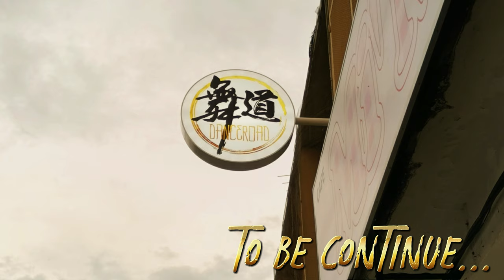[10th anniversary] TWICE(트와이스) - Like OOH-AHH(OOH-AHH 하게) cover by DANCEROAD dance crew | Malaysia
10 年🧡3652天🧡
舞道经历了家族大换血  离别  相遇  还有回归🧡
从一群在三官庙跳舞的孩子到现在有了自己的Dance Studio🧡
从跨年舞道(1) 到 DANCEROAD ARENA🧡
从第一次懵懂参赛到第一次在台上哭着拿奖😂🧡
中途经历挫折  但很庆幸大家都活过来了 彼此的心也更靠近了🧡
十年  不长也不短  一起制造更多的十年呀🧡

大家好  我们是DANCEROAD
Hi! We're DANCEROAD from BANTING! 🧡
我们会持续上传更多影片！

DANCERS:
Qiu Er
Jane
Mimi
Xian
Ah Kam
Kylie
Nui
Siaukei
Kam
Ciying
Cihui
Sujin

Videographer: Nelson
Editor: Jane